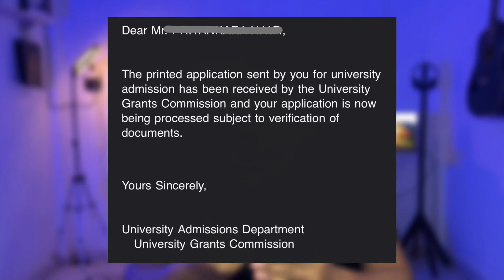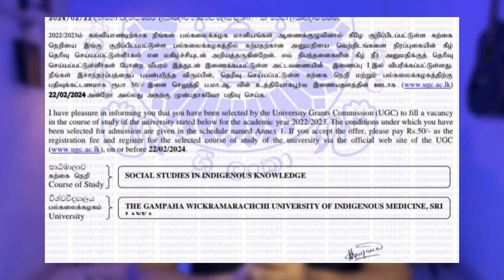UGC SMS for 2023(2024) A/L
Discrepancies in Sri Lanka's higher education sector became apparent once again yesterday when the University Grants Commission (UGC) announced that only 42,147 students had been selected for university admission for the academic year